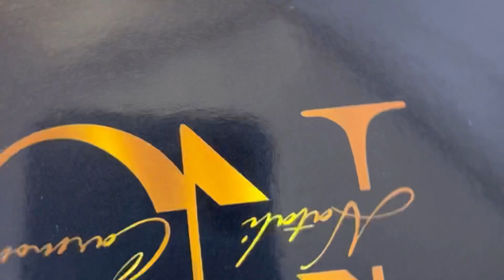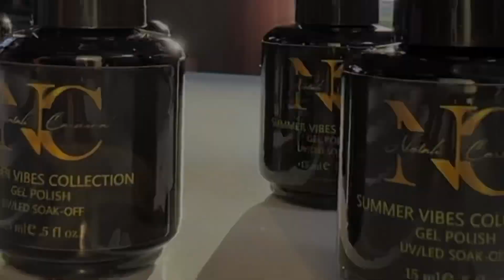NC Gel Polish Collections | Swatch and Launch Info | Natali Carmona